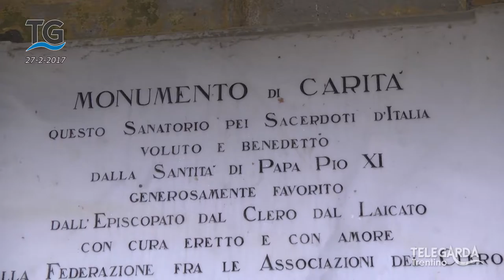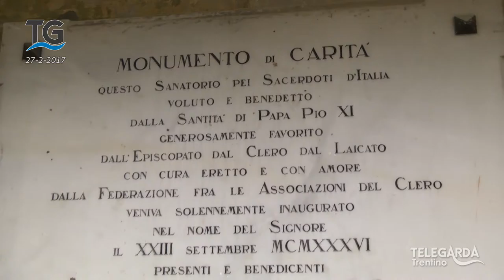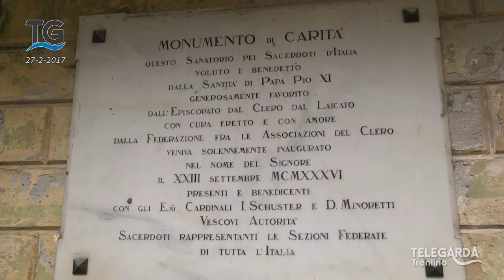Polemiche ad Arco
Numerose polemiche ad Arco in questi ultimi giorni riguardo lo sviluppo della città.